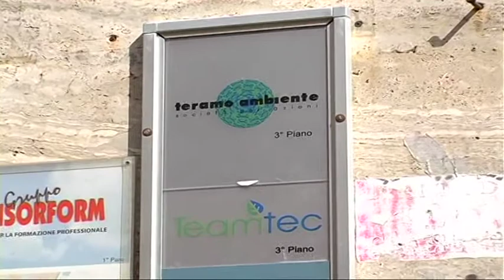TeAm verso la cassa integrazione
Al via la gara per l'affidamento dei servizi della municipalizzata Teramo Ambiente. Il sindaco Brucchi annuncia un emendamento con l'obiettivo della cassa integrazione per i 46 dipendenti in esubero